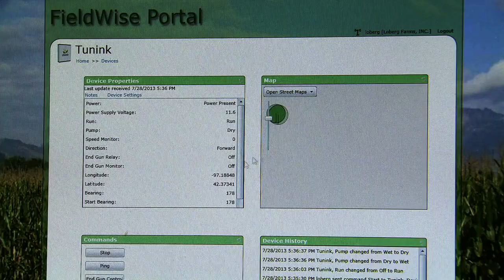Farmland (2014) Official Trailer #1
Through this documentary from award-winning director, James Moll, you'll step inside the world of farming for a first-hand glimpse into the lives of young farmers and ranchers. Learn about their high-risk/high reward jobs and passion for a way of life that has been passed down from generation to generation, yet continues to evolve.